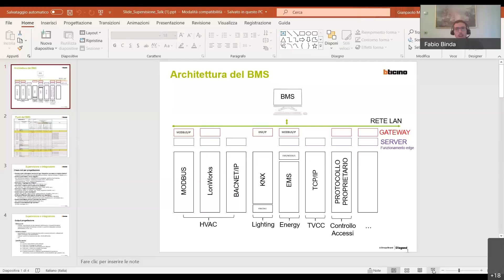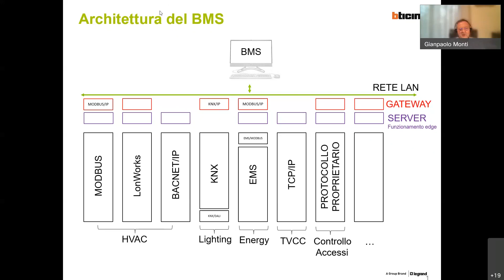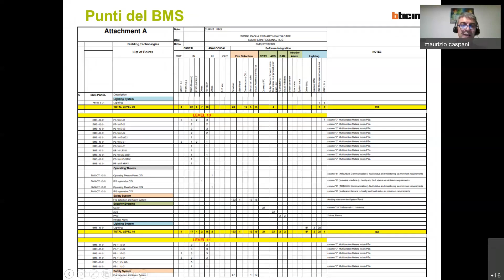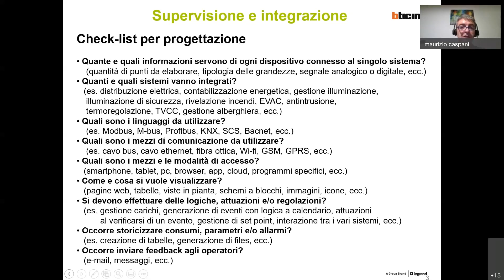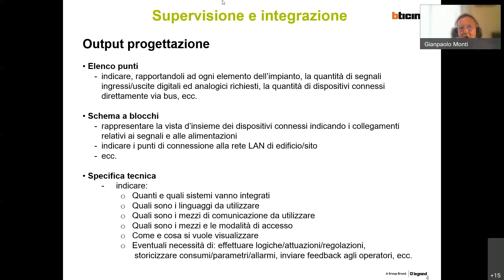Bticino Webinar - PARLIAMONE La supervisione Confronto con gli esperti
PARLIAMONE: La supervisione. Confronto con gli esperti